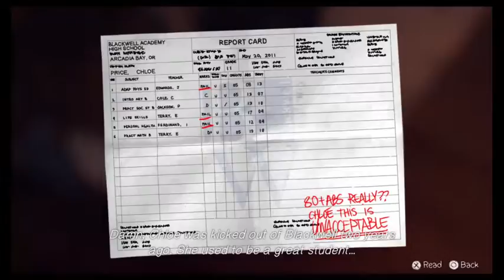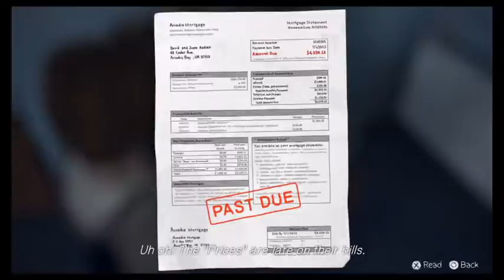Life is Strange Episode 1 Part 3